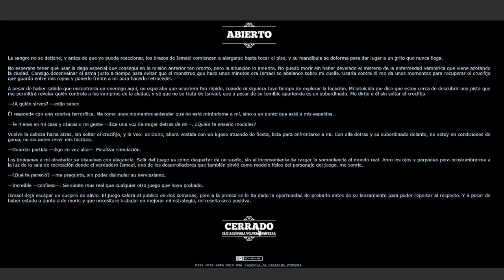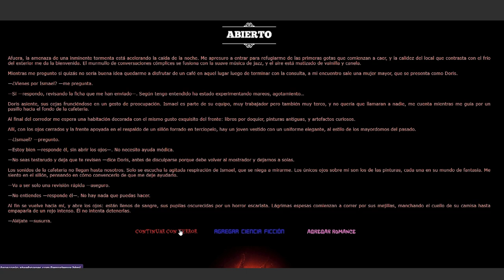Palabroscopio - Lorena Pose Rivero